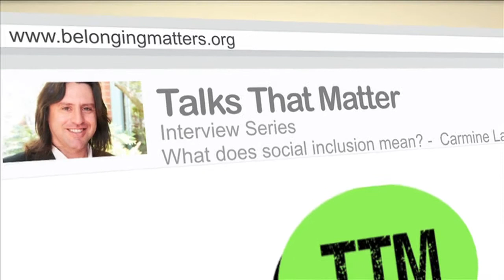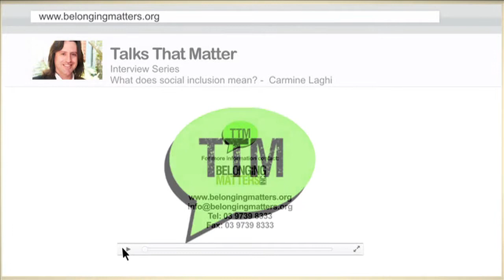What does social inclusion mean?